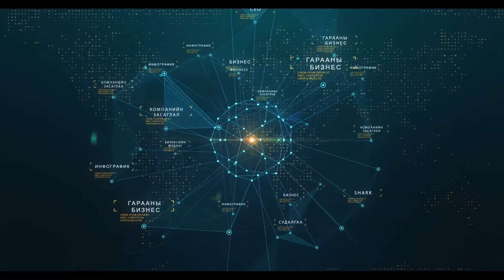Women in Tech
Мэдээллийн технологийн салбарт ажилладаг эмэгтэйчүүд Women in Tech уулзалтад оролцон санал бодлоо солилцсоны зэрэгцээ тэргүүлэх байр суурьтай эмэгтэй удирдагчдын ажил, туршлагаас хуваалцав.